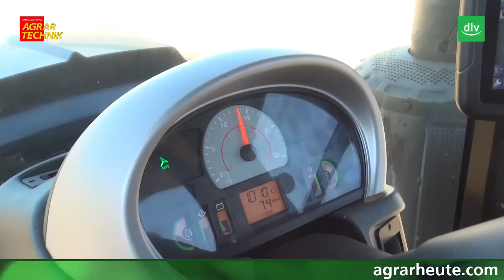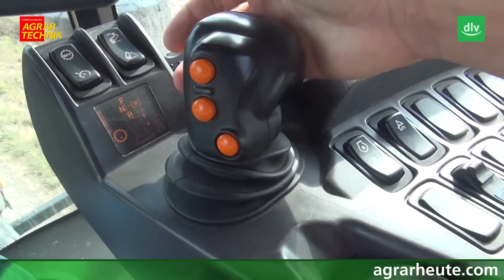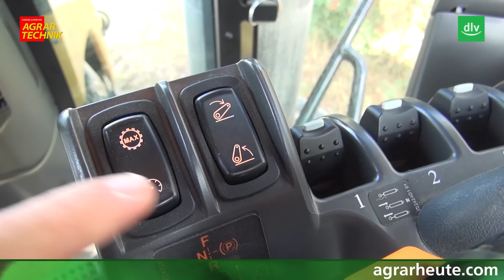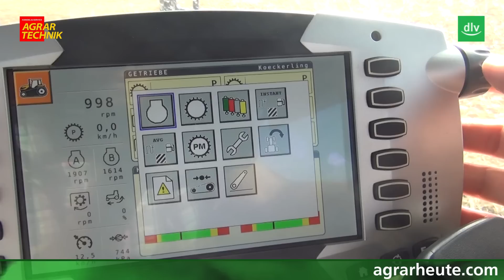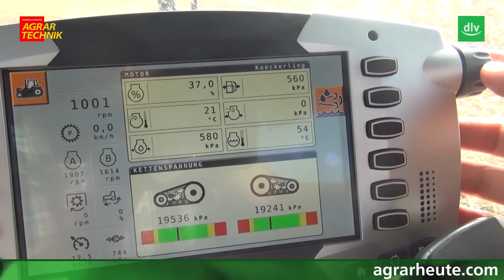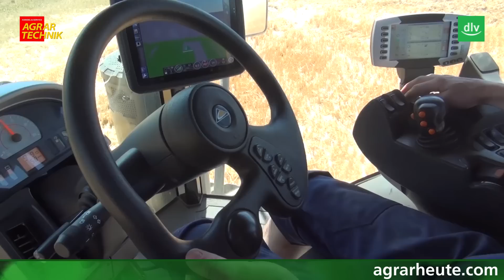AGCO Challenger MT700E im AGRARTECHNIK-Maschinentest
Wir von der Redaktion AGRARTECHNIK haben den Raupenschlepper AGCO Challenger MT 775E getestet. Unsere Fahreindrücke aus diesem nicht ganz alltäglichen Maschinentest haben wir für dich in diesem Video zusammengestellt. Weitere Testvideos von Landmaschinen findest du in unserem Youtube-Kanal.